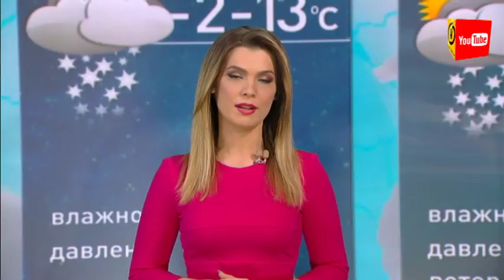Прогноз погоды на 8 февраля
Очередной циклон засыпал снегом юг Европы. Побелели песчаные дюны в африканской пустыне Сахара, уже второй раз в этом году там выпал снег. У нас мороз, солнце. Минувшая ночь выдалась достаточно холодной, в некоторых районах было до -16°С.